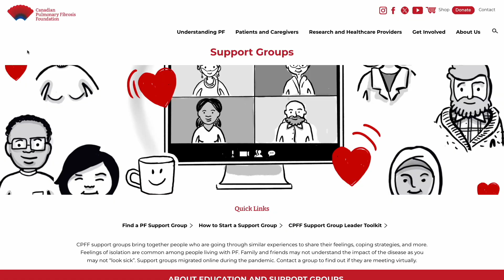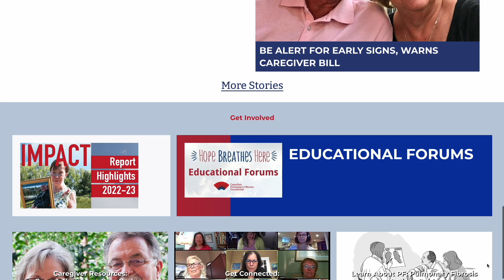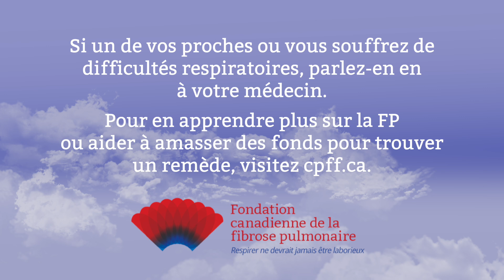Symptômes de la fibrose pulmonaire connaître les signes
La fibrose pulmonaire (FP) est une maladie rare; donc, on n'y pense pas immédiatement lorsque les gens présentent les premiers symptômes.

Pour une intervention rapide, la détection précoce est cruciale, ce qui peut changer la trajectoire de la maladie, car les lésions causées par la fibrose sont irréversibles. Dre Deborah Assayag, Dre Amanda Grant-Orser et Dre Charlene Fell, pneumologues, sensibilisent les internautes pour qu’ils sachent comment écouter les signes précoces des symptômes de fibrose pulmonaire et quand demander à leur médecin d'attaquer les crépitements pulmonaires révélateurs. Écoutez leurs conseils, vous en apprendrez sur les stades précoces de la FP et sur le soutien qui vous est offert, à vous et à votre famille.